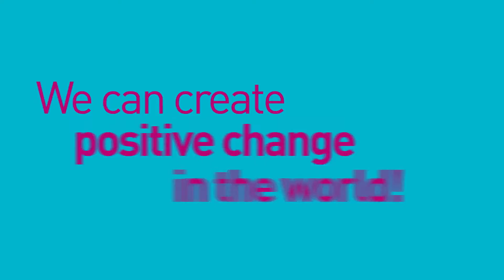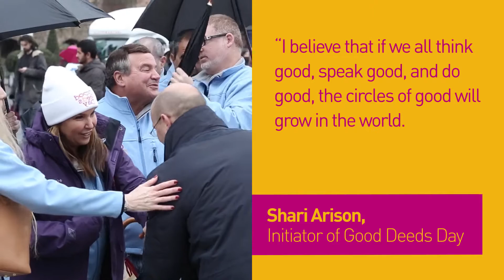¡Únete a nuesto Movimiento Global de Hacer el Bien!